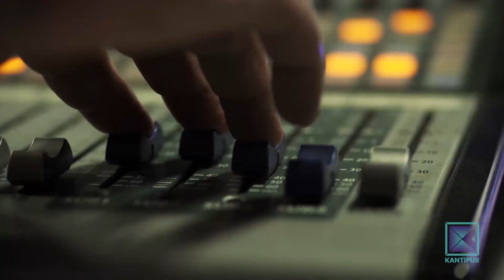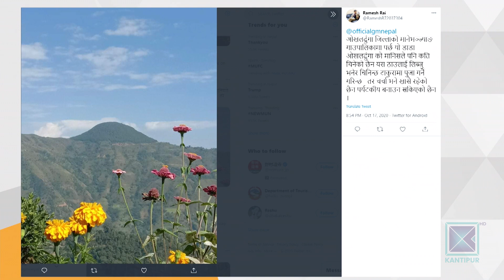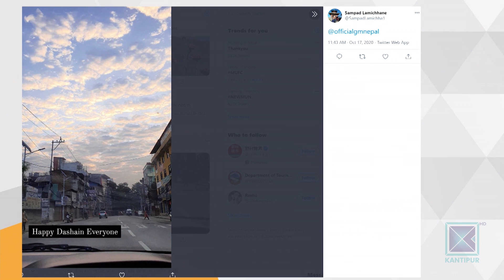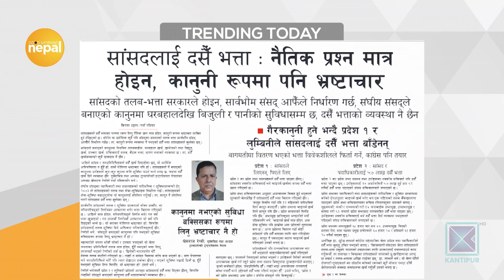Effect Of COVID-19 Pandemic On Theatre Artists | Good Morning Nepal - 18 October 2020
In today's episode of Good Morning Nepal, our presenters are having a conversation with Kedar Shrestha (Theatre Artist) about the effect of COVID-19 pandemic on theatre artists.